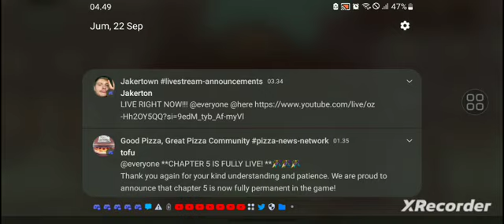Good Pizza, Great Pizza | Figs | Chapter 5 | Day 130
Good Pizza, Great Pizza, Chapter 4, Day 130

🍕 Pizza Restaurant Simulator 🍕

Want to know what it's like to run your own Pizza restaurant? Now you can taste it with the newest game from TapBlaze, Good Pizza, Great Pizza! Do your best to fulfill pizza orders from customers while collecting enough cash to keep your restaurant open. Upgrade your restaurant with new toppings and equipment to compete with your pizza rival, Alicante!

GAME HIGHLIGHTS
🍕Featuring Pizza News Network (PNN), the first news channel on all things pizza.
🍕Pizza toppings consist of pepperoni, sausage, onions, and more.
🍕Equipment upgrades to help you become a master ovenist.
🍕Made by professional pizza makers; the game designer has been working in a pizza kitchen for 4 years!

Can you become a master ovenist? Only time and your pizza-making skills can answer that! Download and start making pizza now!

Game info:
Name:Good Pizza, Great Pizza
Deleveloper:TapBlaze
Publisher:TapBlaze
Version:4.24.0